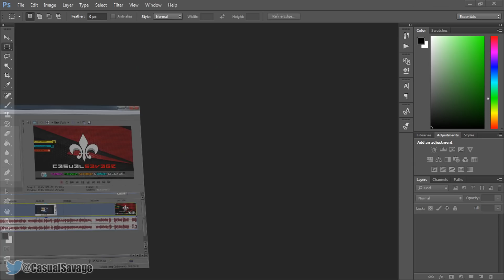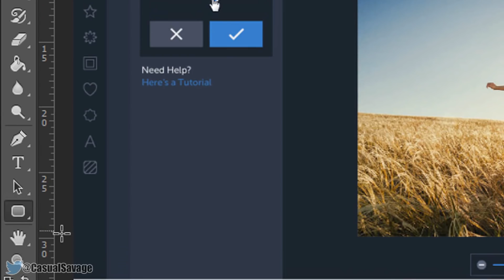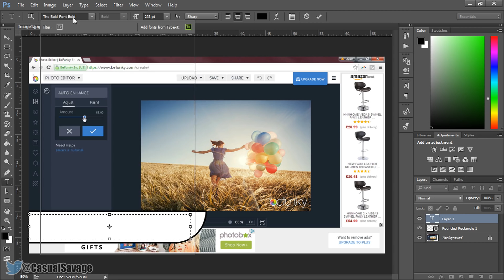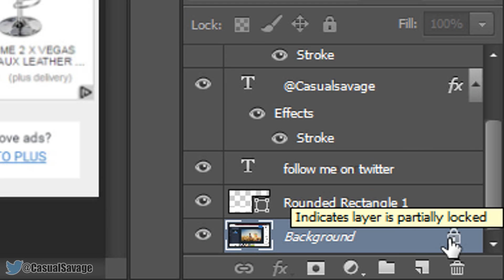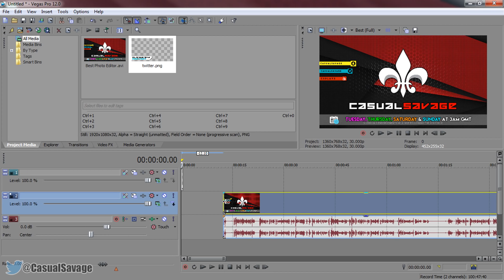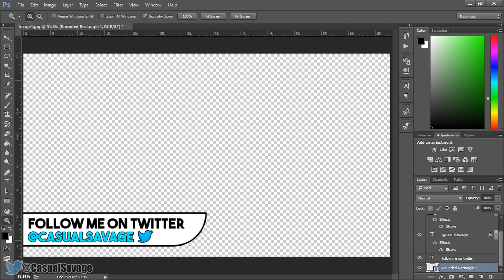How To: Create Lower Thirds in Photoshop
How To: Create Lower Thirds in Photoshop! In this video I am going to be showing you how you can create lower thirds in Photoshop.

UPLOAD SCHEDULE:
Videos will be uploaded at 3am GMT Timezone every Tuesday, Thursday, Saturday and Sunday. -
▼My equipment: